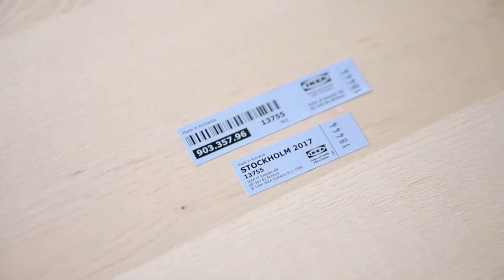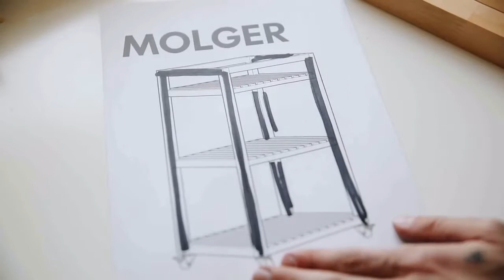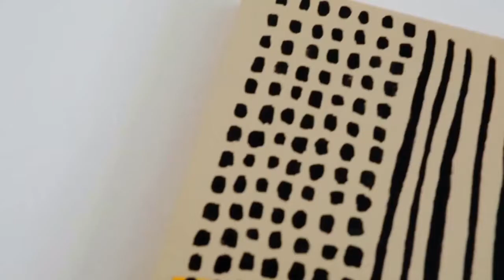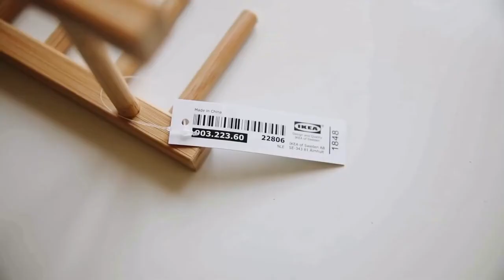DIY gegen Langeweile, 1.0 - 10 Tipps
Heute zeigen wir euch, 10 geniale und simple DIY Ideen gegen die Langeweile, die euer zu Hause gemütlich machen.

Zeitmarken:

00:06 Magnetbilder

01:31 Wandteppich knüpfen

02:33 Flaschen dekorieren

03:29 Lampenschirm selber machen

05:01 Moderne Kunst DIY  1

07:22 Moderne Kunst DIY 2

07:24 Spiegel DIY

08: 50 DIY Leiter bauen, Dekoleiter

10:14 Makramee Blumenampel

11:33 Vasen Dekorieren

Wir hoffen Euch hat das Video: DIY gegen Langeweile, gefallen.